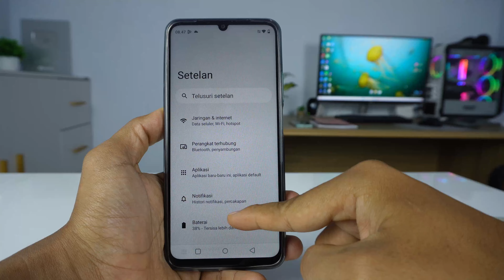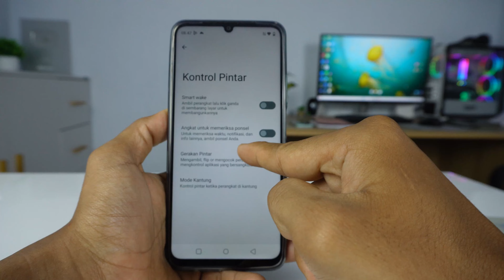Cara Membuat Layar Menyala Ketika Diangkat HP Realme C51, C53, Narzo 60 & HP Realme Lainnya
Video tentang cara membuat layar menyala ketika di angkat di HP Realme C51, C53, Narzo 60 & HP Realme Lainnya  . Berikut tutorial cara mengaktifkan fitur angkat HP Realme untuk menghidupkan layar, cara agar layar hidup saat HP Realme di angkat.